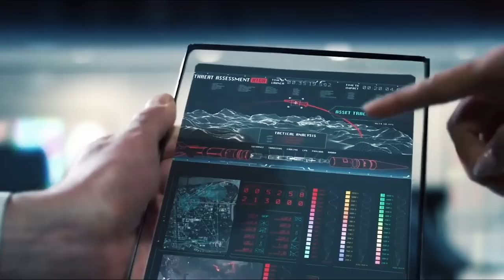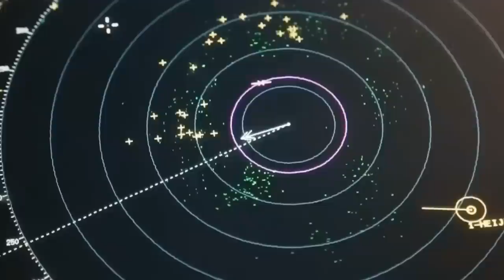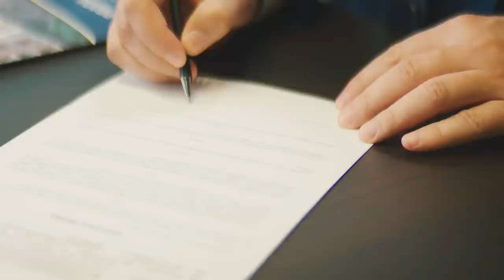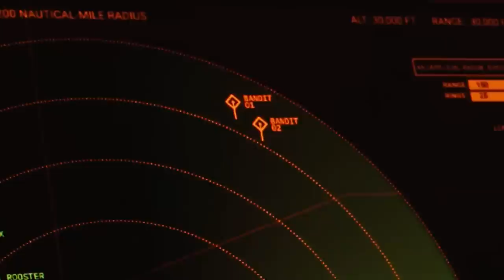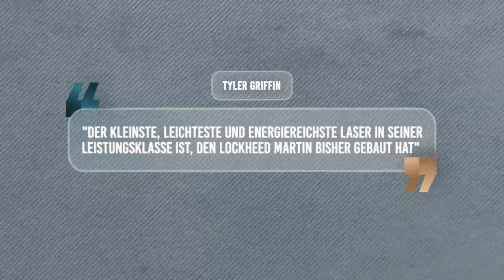US LASER-Waffe Der Nächsten Generation Schockiert Die Welt!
Lockheed Martin hat der U.S. Air Force einen Demonstrator des schwebenden Laserwaffenkonzepts LANCE übergeben. Dieses Akronym steht für Laser Advancements for Next-generation Compact Environments. Dieser Demonstrator ist für die Montage an der Außenaufhängung eines Kampfflugzeugs vorgesehen. Äußerlich ähnelt er nach den vorliegenden Informationen den altmodischen Laserdesignatoren, mit denen Lenkraketen und Bomben auf ein von einem Laser "beleuchtetes" Ziel gelenkt werden, hat aber größere Abmessungen und einen größeren Durchmesser des Fokussierungssystems.